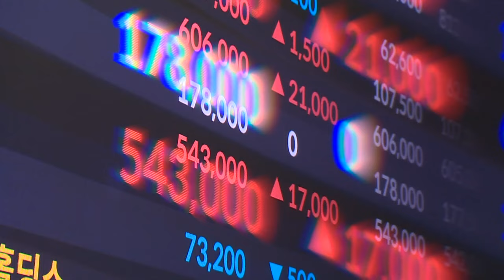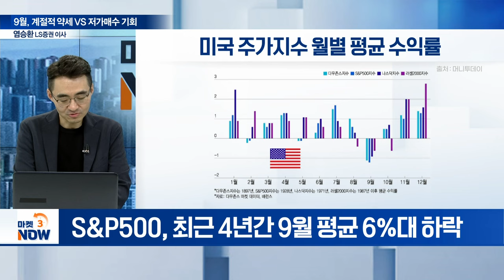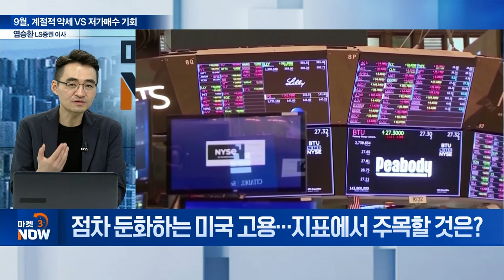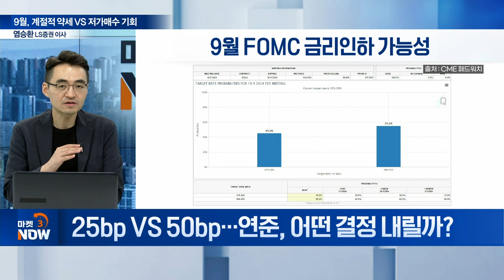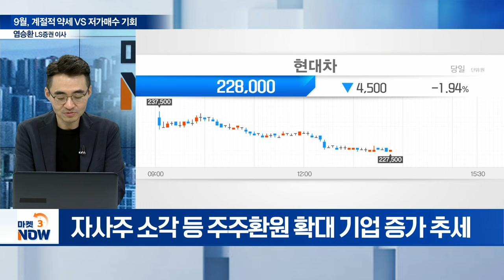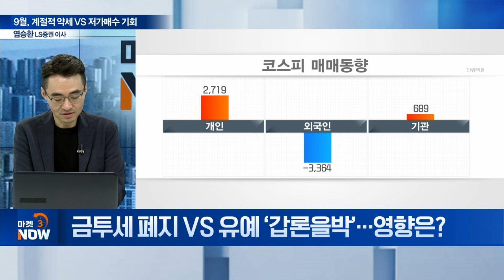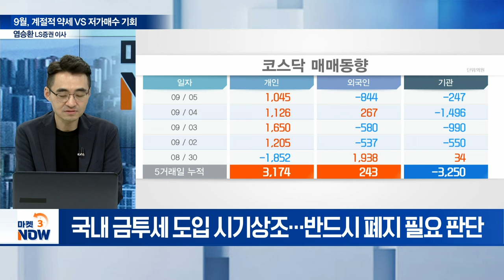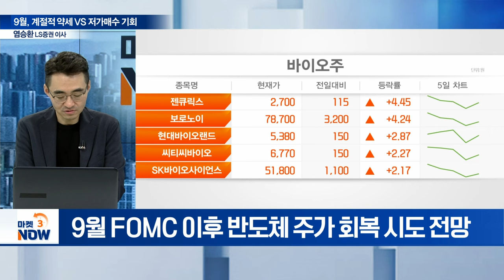불안감 커지는 9월 증시... 계절적 약세 VS 저가매수 기회? / 염승환 LS증권 이사 [마켓 이슈] | Market Now 3 (20240905)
Q. 9월 증시, 조정 장세 전개 우려 고조... 변수는?
Q. 점차 둔화하는 미국 고용... 지표에서 주목할 것은?
Q. 25bp VS 50bp... 연준, 어떤 결정 내릴까?
Q. 반도체주, 전일 폭락 후 반등세... 투자 시각은?
Q. 주목받는 2차전지·바이오... 지금 접근해도 될까?
Q. 100일 넘긴 밸류업... 모멘텀 효과 누릴 종목은?
Q. 금투세 폐지 VS 유예 ‘갑론을박’... 영향은?
Q. 9월 시장 접근 시 투자자들이 알아야 할 것은?